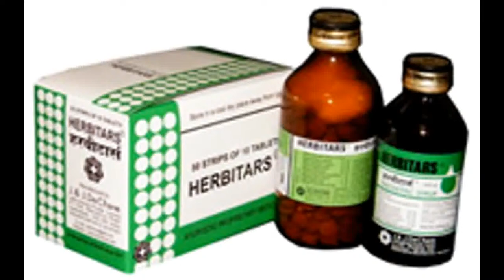JJ Dechane Herbitars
Herbitars is a combination of ayurvedic drugs consisting of bitter and other active principles for loss of appetite, sluggish liver , biliousness & constipation.

Indications : Hepatic disorders, indigestion, flatulent dyspepsia, loss of appetite, constipation, catarrhal jaundice, disorders of bile flow, early cirrhosis of liver. Hepatic damage due to antibiotics, oral contraceptives or other drugs.

Dosage :
Adults : In the first week 2 to 3 Herbitars tablets before meals. A course of treatment for 3 weeks is suggested. In 2nd and 3rd week, 1 Herbitars tablet before principal meals twice or thrice daily.

Children : Tablets, half the adult dose. Syrup, 1 to 2 teaspoons fulls two to three times a day.